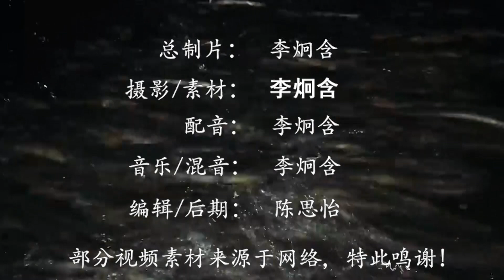英国泛滥成灾的动物，几乎没有天敌，却被中国人吃到灭绝！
众所周知，我国的吃货数量庞大，厨师的技术更是炉火纯青，好像不管什么东西，到了厨师的手里都会变成一道精美的菜品，所以不少人都感慨过国人真的是什么都敢吃，而且还特别能吃。